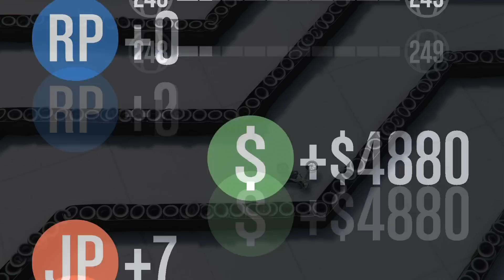NOS SOIRÉES DE NOUVEL AN !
N'hésitez pas à lâcher un pouce bleu pour soutenir et à mettre le mot "Nouvel an" en commentaire pour les vrais !